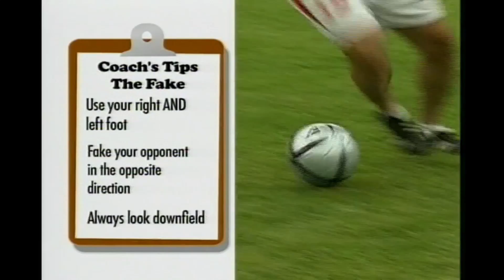Instruction: Fakes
Learn how to fake with The Soccer Academy!